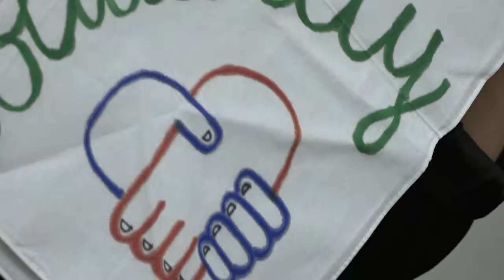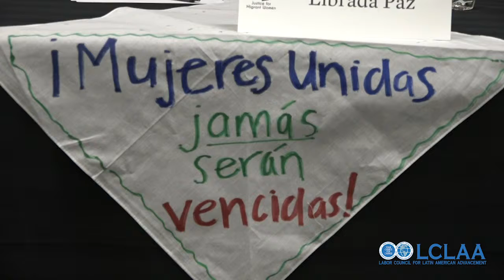Bandana Project Farmworkers Awareness Week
Out of the Shadows: Exposing Workplace Sexual Violence Against Farmworker Women and other Low-paid Women Workers”

Farmworker women wear bandanas to protect themselves from the sun, chemicals, as well as other elements; they wear bandanas to try to reduce unwanted sexual attention.
On March 27th, we had a very informative, powerful, and emotional Congressional briefing on the issue of farmworker women and sexual harassment in the workplace.
Thank you to our amazing moderator Jessica Stender (@equalrightsadv) , Monica Ramirez (@mujerxsrising ), Maria (UFW leader and dairy activist), Antonia Pena (Farmworker activist), Librada Paz (Farmworker activist), Hector Sanchez (@lclaa), and Congressman Joseph Kennedy III (@repkennedy) for joining us to discuss ways in which we can create a reform for this pervasive problem.